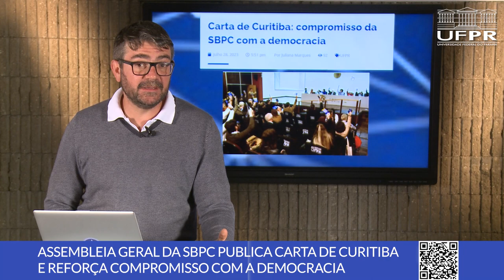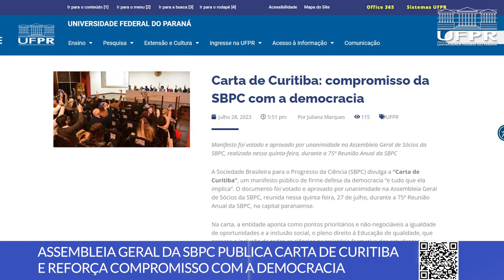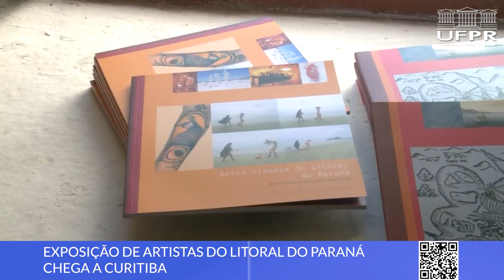SBPC, Andifes Exposição Novos Caiçaras e mais [Boletim UFPR]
Confira as novidades desta semana na Universidade Federal do Paraná:

0:00 Abertura
0:12 75ª SBPC foi sucesso de público na UFPR
1:40 Assembleia Geral da SBPC publica "Carta de Curitiba"
2:35 Andifes elege nova diretoria
3:42 Exposição Novos Caiçaras chega na Reitoria

2. SBPC reforça compromisso com a democracia

3. Nova diretoria eleita na Andifes